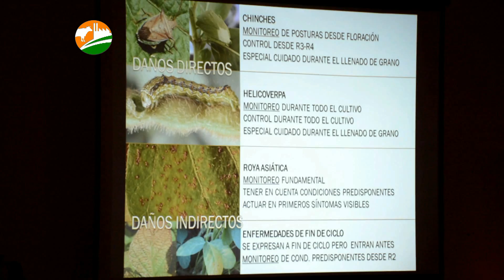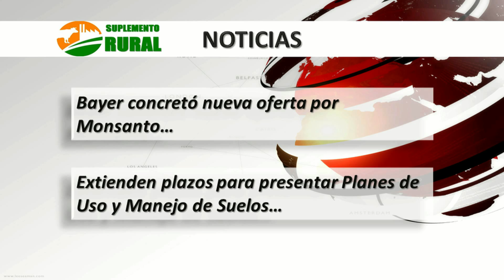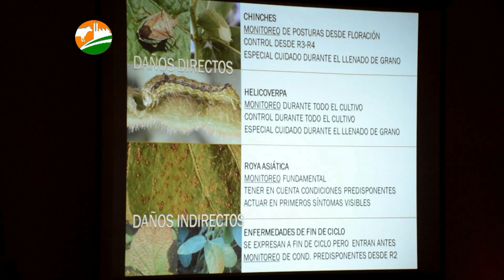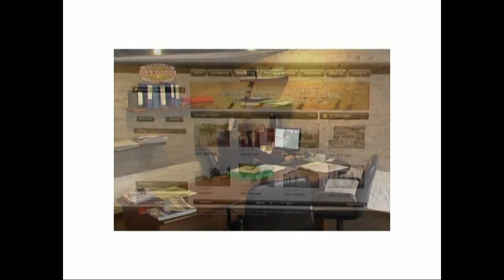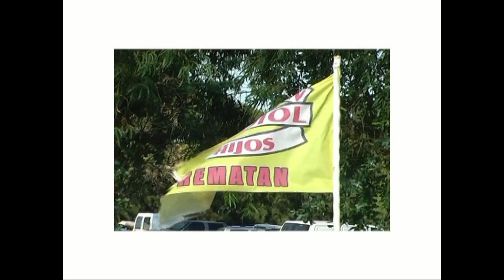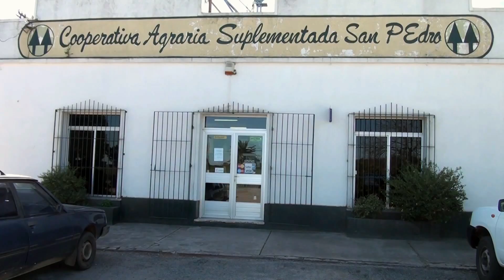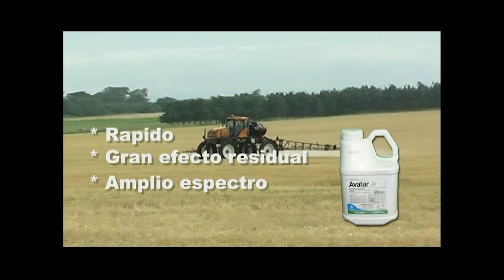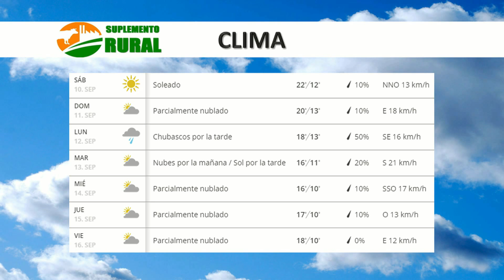Suplemento Rural Programa HD N°230